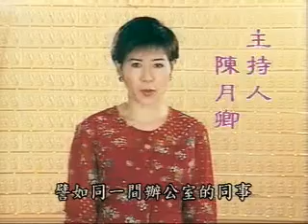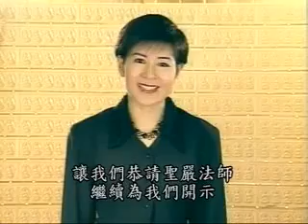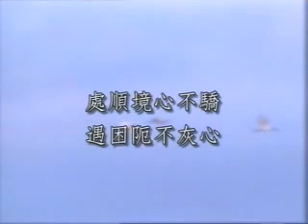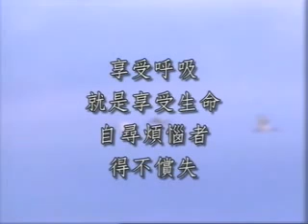聖嚴法師 辦公室哲學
聖嚴法師-大法鼓 隨身聽0601~0800